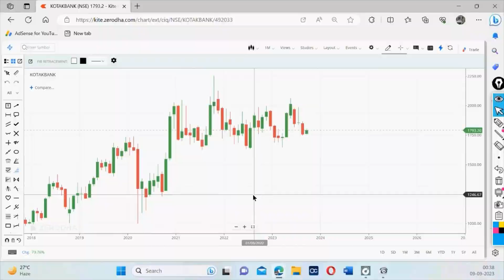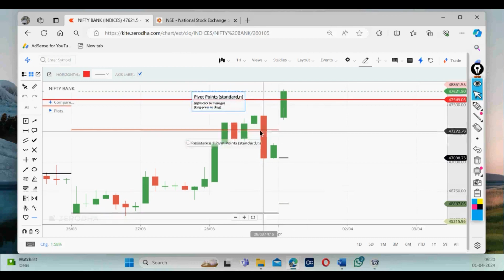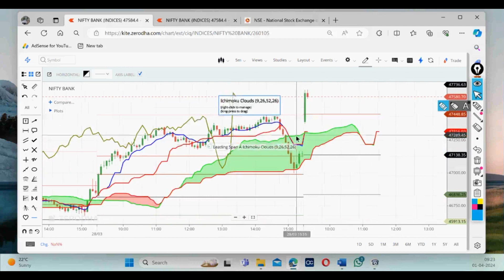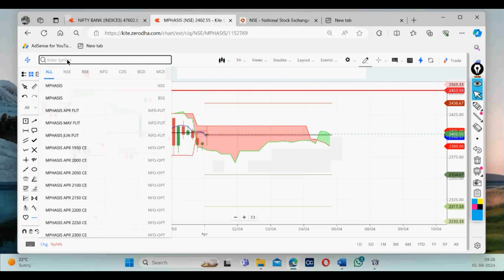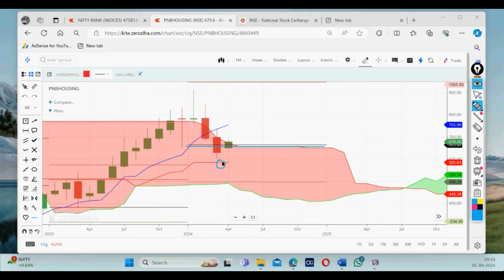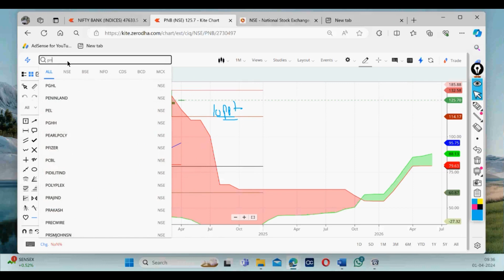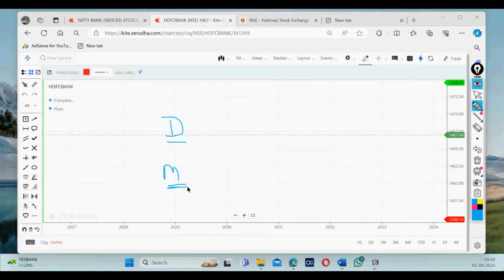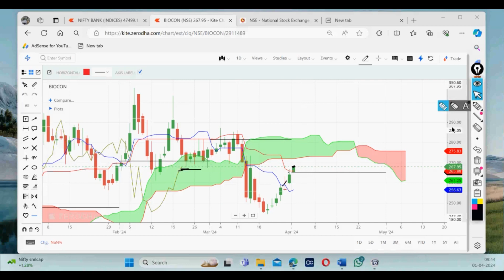livetrading in Stock Market by Vireshwar Sir(M.Phil,M.Tech(CS)) on 1 April 2024 Part -1